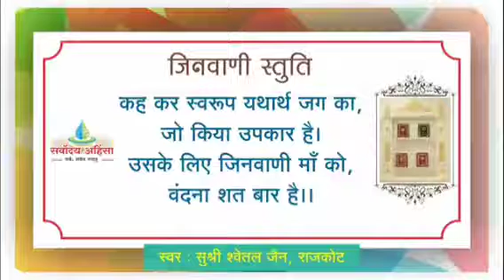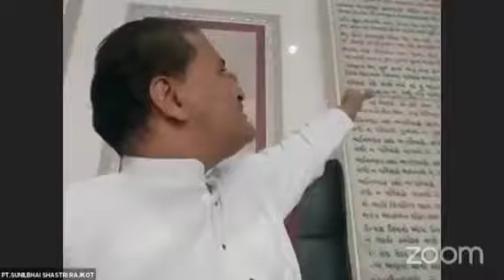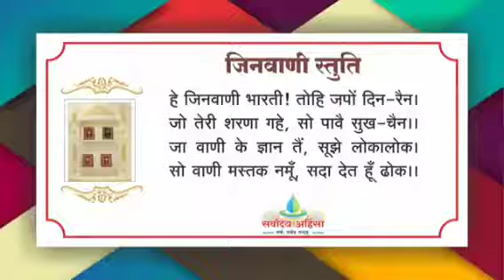36 स्वरूप सम्बोधन स्तोत्र ॥ श्लोक16-17 ॥ कषायरंजित जीव, तत्त्वावगाहना,स्वाध्याय ॥22JAN 21 FRI